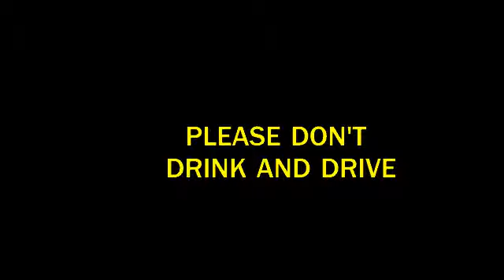I'M BROKE MAN (8) NEW YEAR GTA V / PORTER MCGEE GAMES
BIG PORTER ENTERTAINMENT.COM / SEE ME ON THE VLOG TV AND
CARTOONS THANK'S FOR WATCHING MY CHANNELS